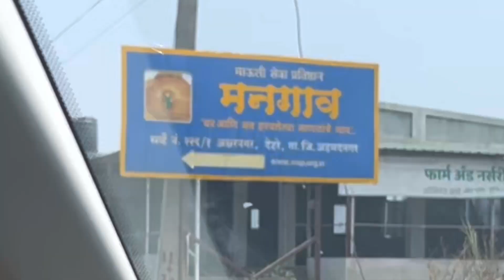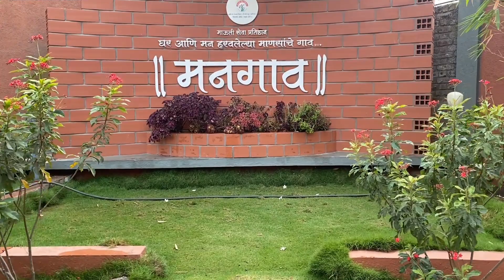Arian Farms | Marathi Vlogs | मनगाव आक्ष्रम | Places to visit near Ahmednagar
Arian Farm House
Address :
Pathare Mala, Dhere Toll Naka
Nagar Manmad Road,
Dehare, Ahmednagar.

Mauli Seva Prathishtan
Manngaon
Ashram
Oppo to Arian Farms